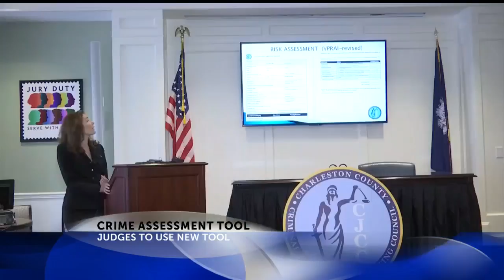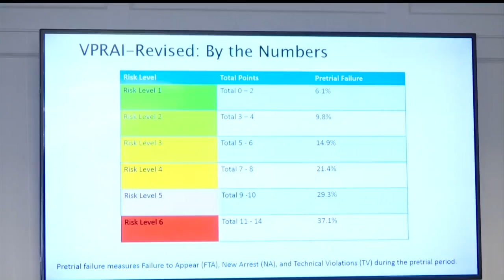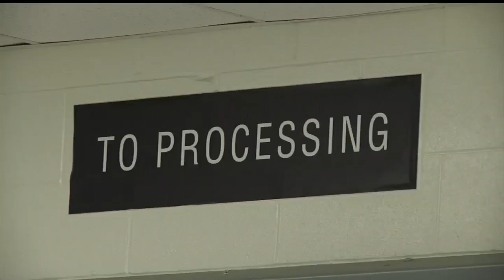New tool allows to judges to predict repeat offences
Through the efforts of the CJCC, bond-setting judges will soon have more risk-based information to help them make critical bond decisions.